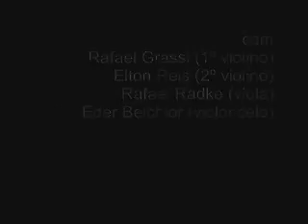[FAMES] Quarteto Jovem de Cordas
Na igreja Batista de Goiabeiras, no dia 15 de junho de 2009.